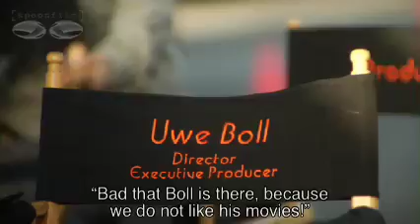Uwe Boll Portrait - Discovery Channel Short Film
A short documentary about German filmmaker Uwe Boll with a visit on set when shooting Postal and boxing against his critics.